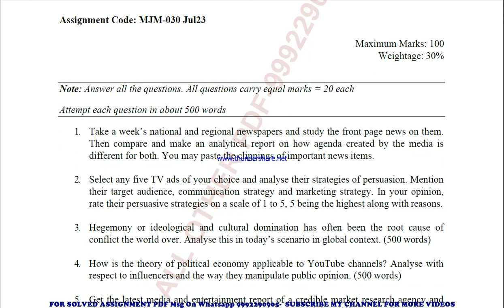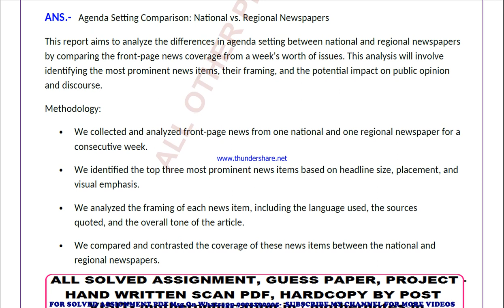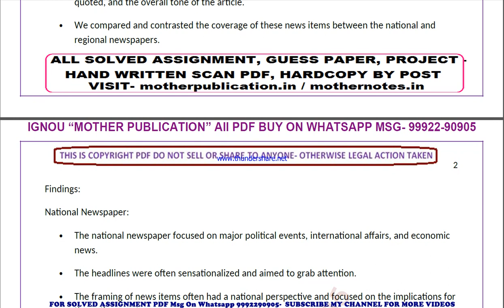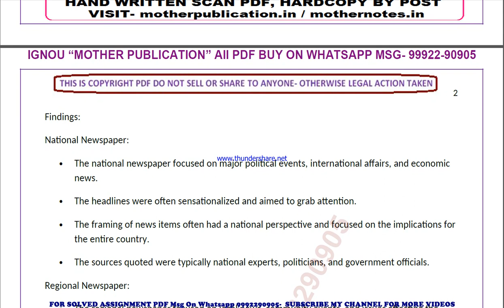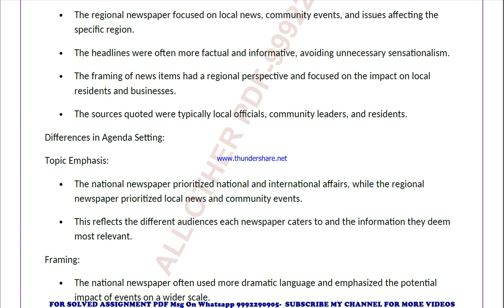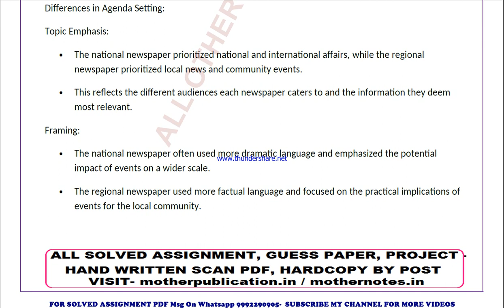mjm 30 solved assignment 2023-24 | mjm 30 solved assignment in english 2024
price-
bag-30rs

 ignou solved assignment mjm 30,
mjm 30 solved assignment in english,
 mjm 30 ignou assignment 2023-24,
  mjm 30 solved assignment 2023-24,
 ignou mjm 30 solved assignment free,
  solved assignment ignou 2023-24 mjm 30,
 solved assignment of mjm 30,
 mjm 30 ignou solved assignment kaise download kare,
 ignou solved assignment 2023-24 mjm 30,
mjm 030 solved assignment,
mjm 030 solved assignment 2023-24 in english,
mjm 030 solved assignment in english,
mjm 030 ignou assignment 2023-24 solved,
mjm 030 solved assignment 2023-24,
ignou mjm 030 solved assignment free,
mjm 030 solved assignment ignou 2023-24,
solved assignment ignou 2023-24 mjm 030,
mjm 30 solved assignment ignou exam preparation ignou exam
mjm 30 exam how to study for ignou,
exam mjm 30 exam preparation preparation for,
gnou exams mjm 30,
 ignou mjm 30 exam preparation,